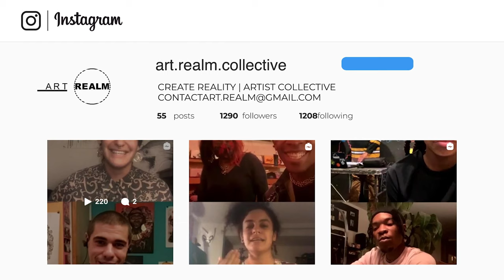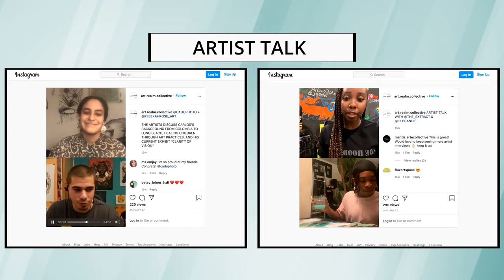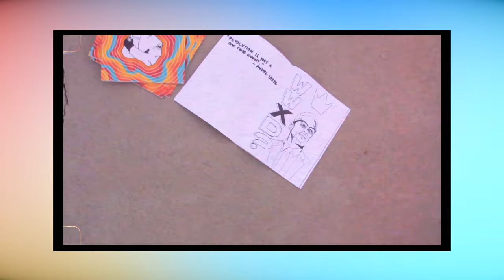Arts Council for Long Beach: Art Realm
The Arts Council for Long Beach funds local artists and organizations through a variety of grant opportunities.  The COVID Relief program was established to assist those impacted by COVID-19.  Take a look at how the Arts Council and the City of Long Beach provided support to Art Realm.